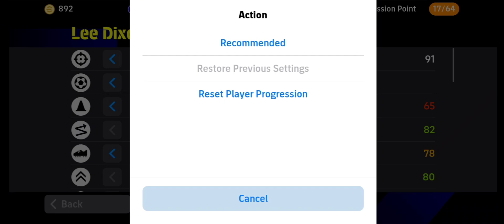How to Train Rated 102 Lee Dixon to Max Level in eFootball 2025 | Complete Training Guide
In this video, learn how to train Rated 102 Lee Dixon to his max level in eFootball 2025! I’ll show you the best tips and strategies to maximize his potential using trainers, match XP, and progression points. Whether you want to enhance his defensive abilities or overall performance, this guide will help you boost Lee Dixon to his full potential!

📈 Watch till the end for optimal player development tips!